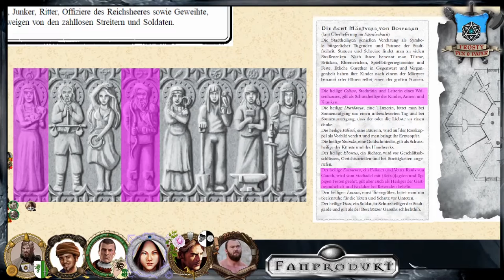[17] [DSA] Ascheregen - Goldener Schein: Villa Karinor (3.1)